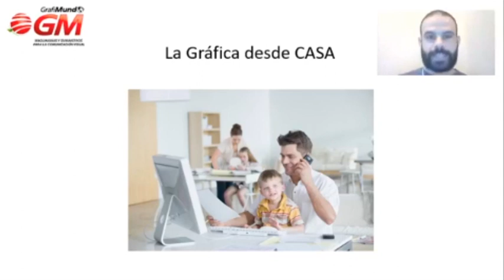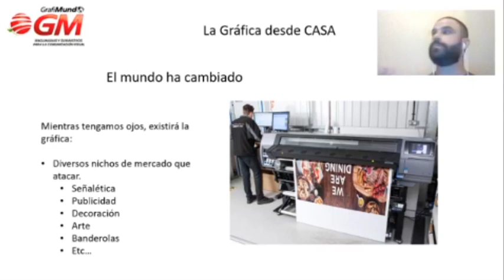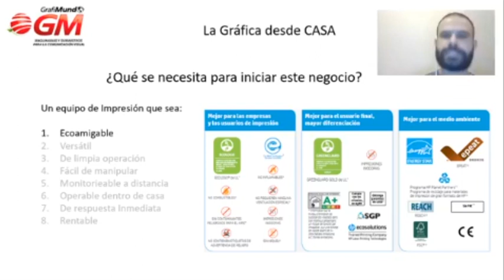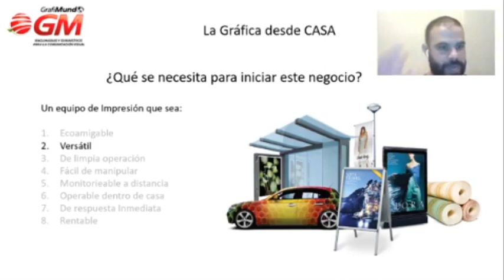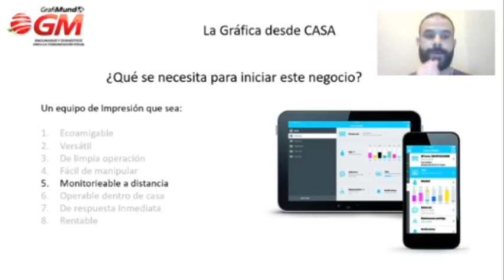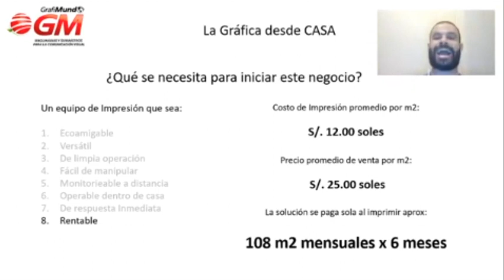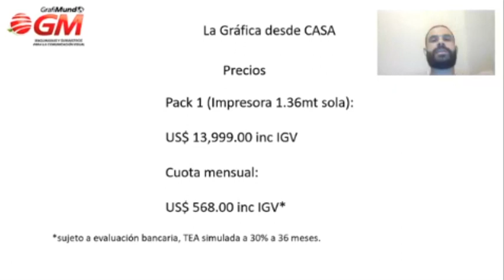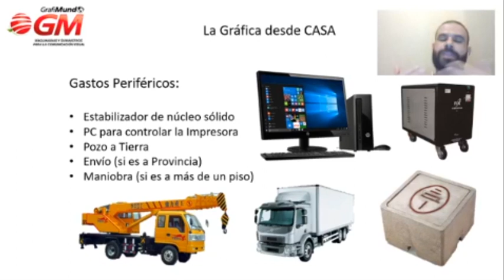TRABAJA DESDE CASA Y SE TU PROPIO JEFE CON HP LATEX